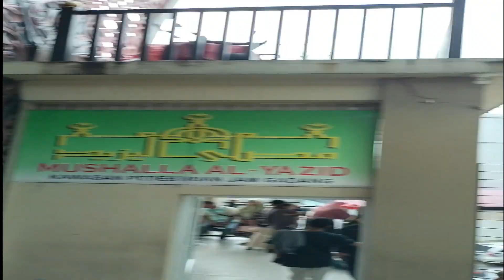jam gadang bukit tinggi,panorama ngarai sianok dan lubang jepang sumatra barat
suasana liburan dan lebaran aidul adha . video ini dibuat untuk hiburan semata . dan di ambil pada tanggal 1 july 2023